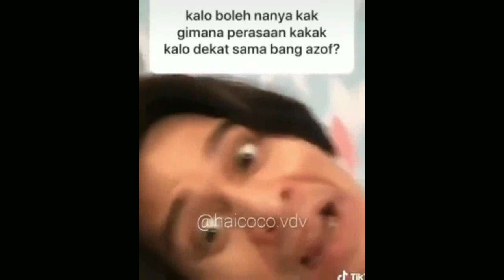Romantis Banget ! Ternyata Ini Arti Dari Single Terbaru Haico Vdv